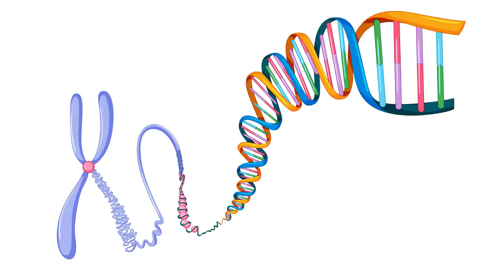Children With Special Needs